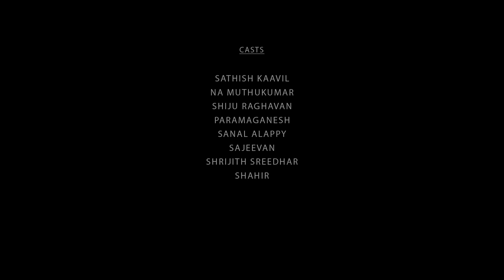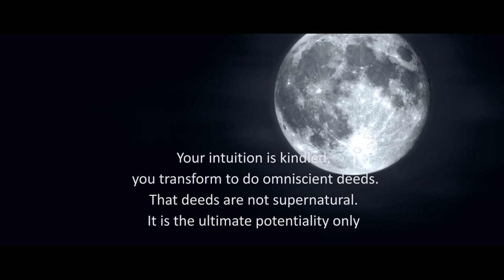Maanushyam Short Film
Maanushyam is a tamil short film,,,about child abuse and its narrate every common person's intensive angry against such cruelty.
Film conceived and Directed by Sachid Anand.
DOP-Selvam,
Cast - Satheesh Kavil, Shiju Raghavan, Na.Muthukumar,Sanal Kumar, Sajeevan, Paramaganesh, Bisma Sreejith,Baby Niharika and Baby Sayana